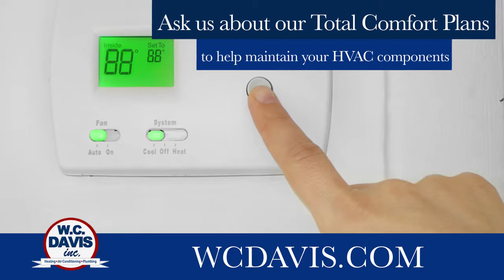Davis W C Haddon Heights New Jersey 08035